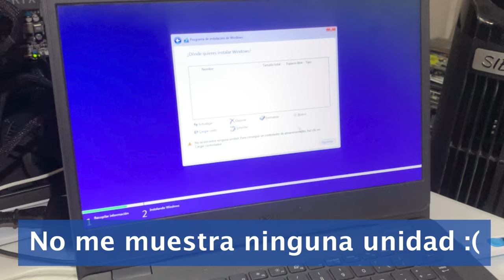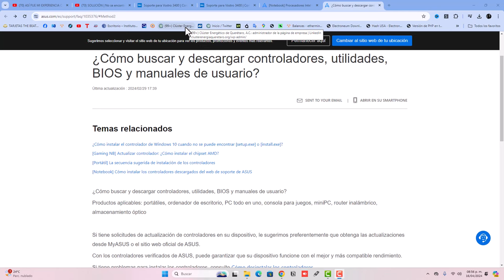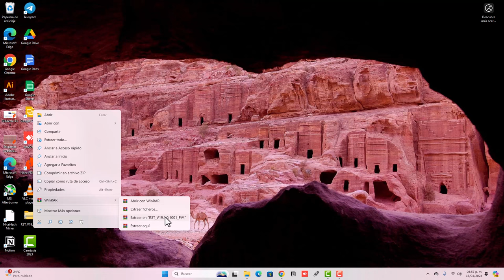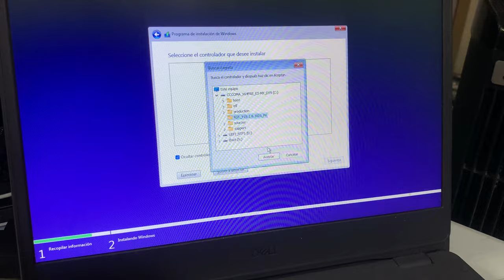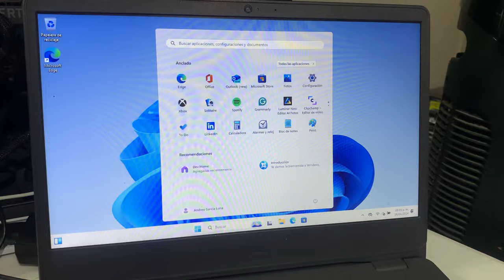SOLUCIÓN - No se encontro ninguna unidad. Conseguir un CONTROLADOR de almacenamiento Windows 11/10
Descripción: En este video, comparto mi experiencia al enfrentarme al obstáculo de instalar Windows 11 debido a la falta del controlador Intel Rapid Storage, lo cual impedía que mi unidad de almacenamiento fuera reconocida. Te guiaré a través del proceso de solución, mostrando cómo identificar y descargar el controlador necesario, y finalmente lograr una instalación exitosa de Windows 11. ¡No dejes que los contratiempos te detengan en tu camino hacia la actualización de tu sistema operativo!